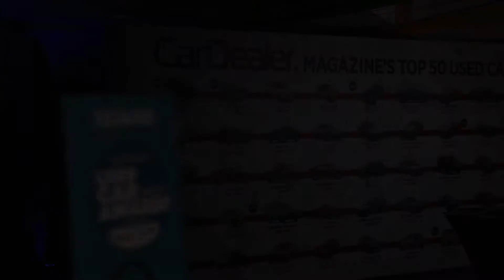Car Dealer Magazine Used Car Awards 2016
Awards host Mike Brewer leads our round-up of the 2016 Used Car Awards, held at The Brewery in London.

This prestigious yearly event highlights the very best of the motor trade, rewarding businesses and individuals who really do go that extra mile for their customers.

Want to be a part of this year's awards, taking place on November 27th?